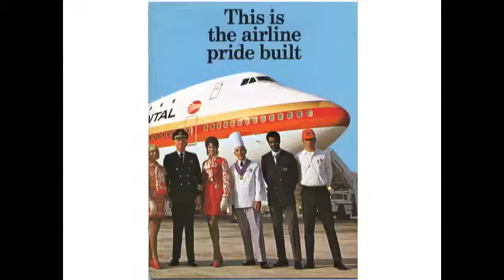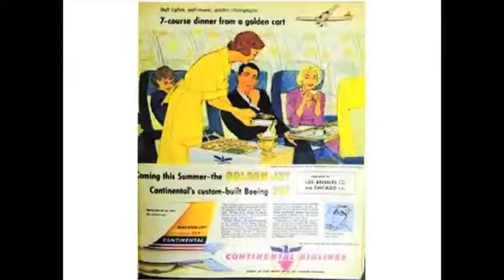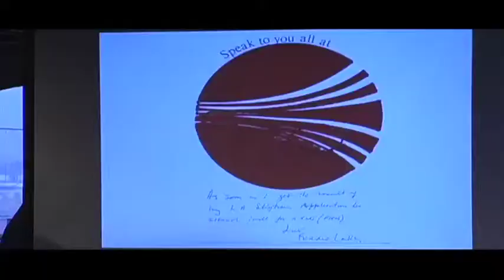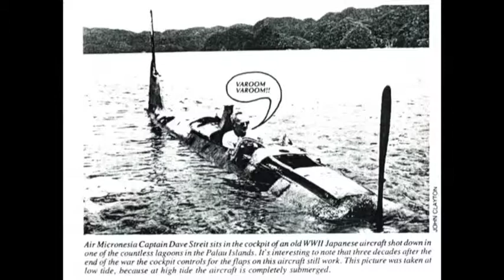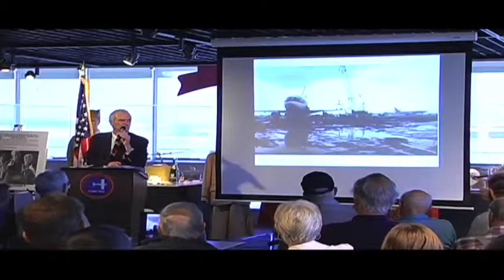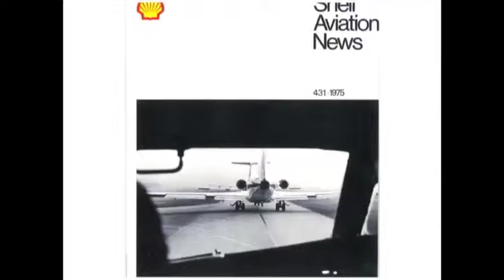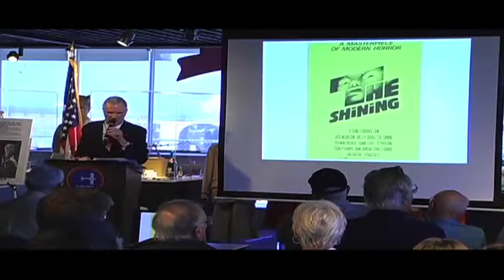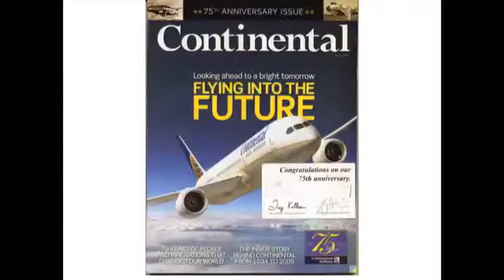Arm Continental Flight Path 100813